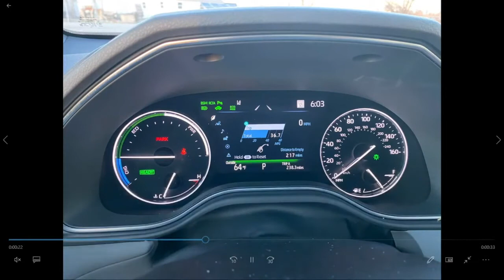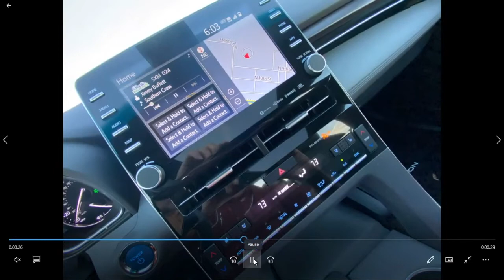26th Annual Keels & Wheels! The Toyota Avalon hybrid is in the New Car Showroom!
For 27years - gott'a count those COVID years - the Lakewood Yacht Club has been host to one of the more unique 'shows' in the country.  It is an 'invite only' show that not only includes some of the finest automobiles in the country, but classic boats that show on the water.  Beautiful wooden boats that have been restored are mixed with yachts on the water surrounded by classic automobiles, the type of which are often seen at places like Pebble Beach.
This is a two-day event, and the man responsible for leading the all volunteer team to hold this event is Bob Fuller.  Bob joins us today with an update on the upcoming show including news that the show will be focusing on the 100th Anniversay of the Chris Craft boats.
On the land  will be several antique Electric Vehicles along with some restomods, European sports cars and Pre-War Classic trucks.

Along with our regular features, in the New Car Showroom, Michael Marrs is reviewing the 2022 Toyota Avalon hybrid, along with a look at the future for this vehicle.

Be sure to subscribe on your favorite podcast provider for the next episode of In Wheel Time Car Talk and check out our live broadcast every Saturday, 8a-11aCT simulcasting on YouTube, Facebook, Twitter, Twitch and InWheelTime.com.